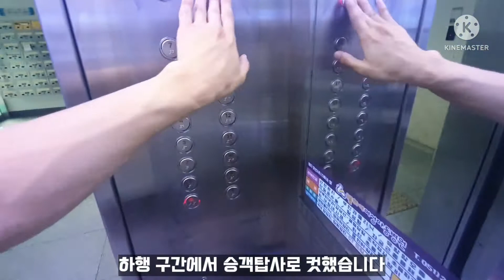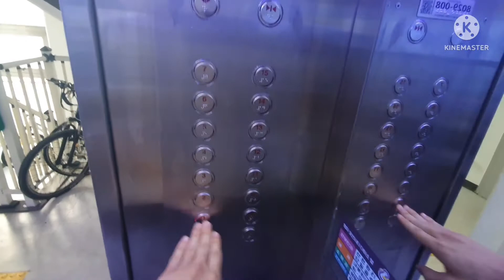경상남도 창원시 진해구 용원동 녹산코아루아파트 티센크루프동양엘리베이터 탑사기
건물명: 녹산코아루아파트
기종: DY30A
승강기번호: 8029-008
설치: 2005년 4월
속력: 60
상태: Good(상향)

2005년식 티센크루프동양 DY30A이며 상태는 괜찮았다.
내외부 층표시기는 특이하게 타원형이며 도트 방식이다.
원형 버튼이 적용되었다.

용원 일대에 2016년 푸르지오 입주 이전까지 유일하게 지하주차장으로 엘베 직통되는 아파트였다.
(그것도 일부 동에만 한한다. 102, 103, 104동 한정으로 알고있다.)
부영2차, 부영3차도 B1층이 있으나 거긴 출입구가 B1층인것이며 지하주차장까지 엘리베이터가 직통연결되진 않는다.

승차감은 괜찮았고 무난했다.